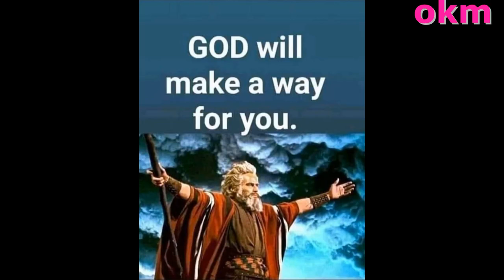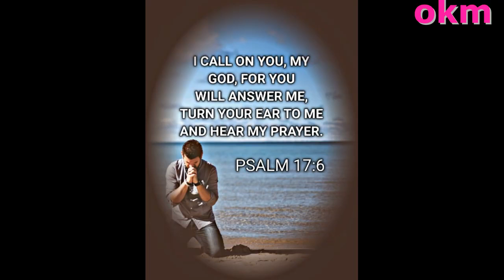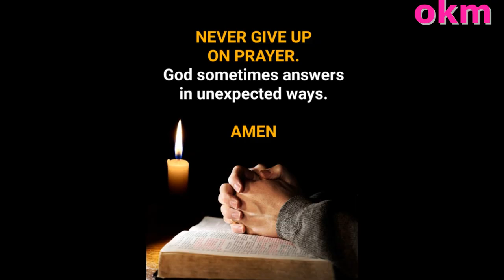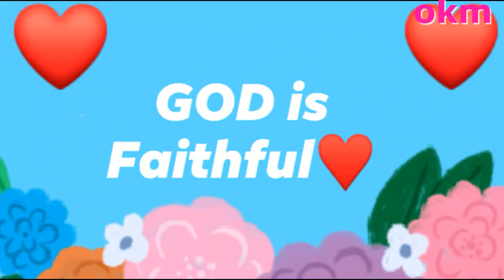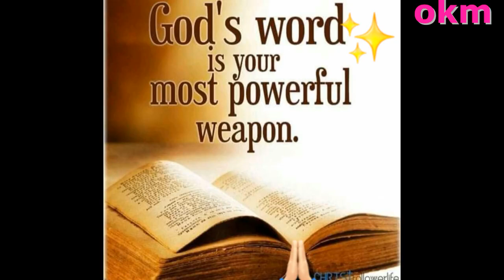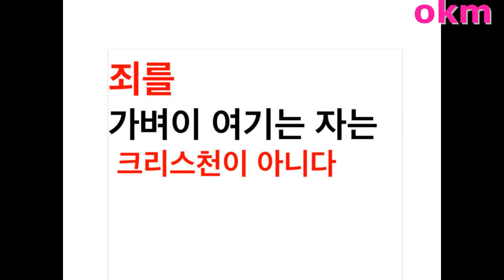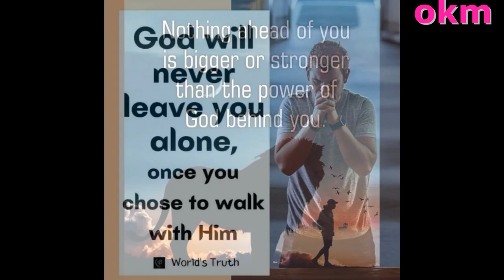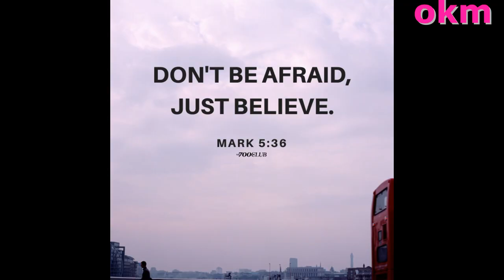주일예배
그이름교회 주일예배